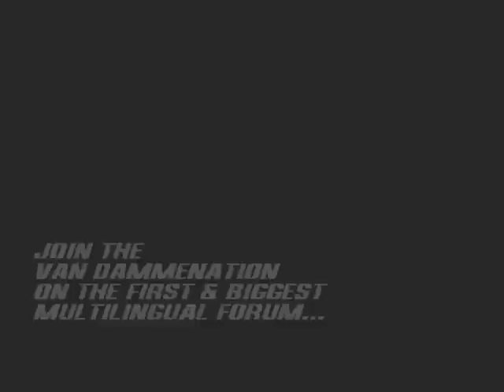Jean-Claude Van Damme: The Int'l JCVD Forum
The International Jean-Claude Van Damme Multilingual Forum.
Welcome to the Int'l JCVD Forum! • Bienvenue au Int'l JCVD Forum! • Willkommen im Int'l JCVD Forum! • Benvenuto a Int'l JCVD Foro! • Bine aţi venit la Int'l JCVD Forum! • Καλώς Ήρθατε στο διεθνή φόρουμ του JCVD! • ¡Bienvenidos al Int'l JCVD Forum! • Dobro došli na Forum Int'l JCVD! • Добро пожаловать на форум Int'l JCVD!